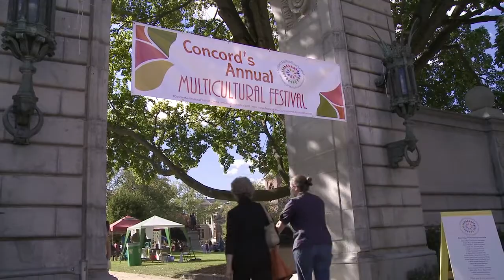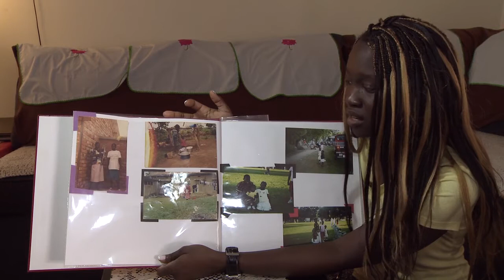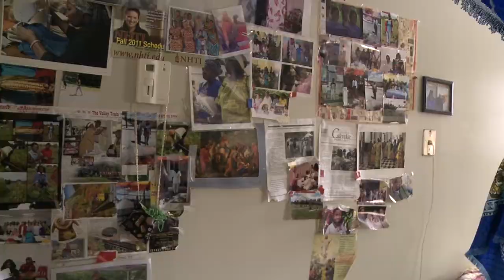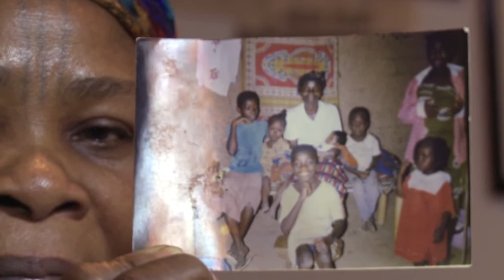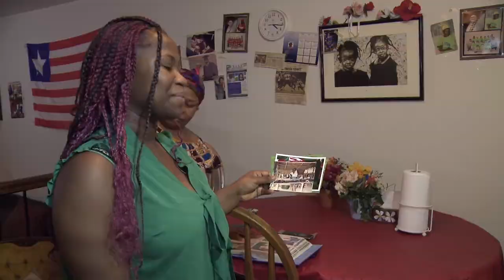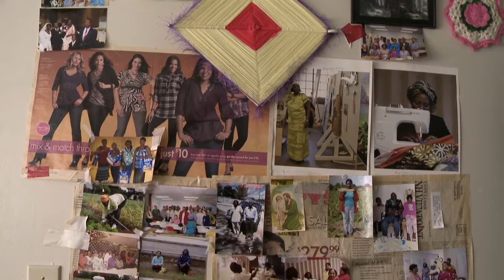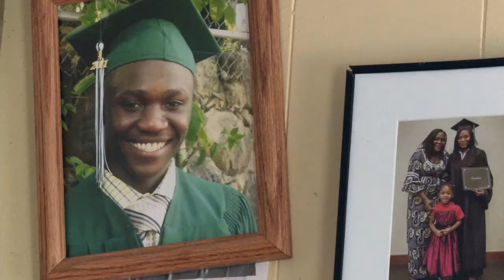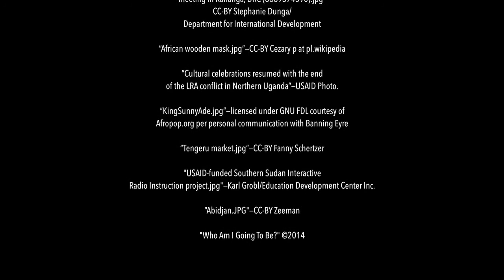Who Am I Going To Be? African Youth Building New Lives in New Hampshire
Who Am I Going to Be  - In recent years 6,000 refugees have been resettled in New Hampshire. "Who Am I Going To Be?" is a documentary which explores the constellation of challenges that African youth – recent New Hampshire teens – face as they rebuild their lives in New Hampshire.

This film explores these challenges, honestly confronting both communal and individual successes and failures. It asks how we as a society either contribute to or interfere with the newcomer's sense of belonging.

Christopher Dunning's Involvement
This film has been a several-year project, including a previous version which told the story of two different refugees. My roles have included: co-producer, writer, director, DP, editor, researcher, visual effects, graphic designer, animator, and narrator.